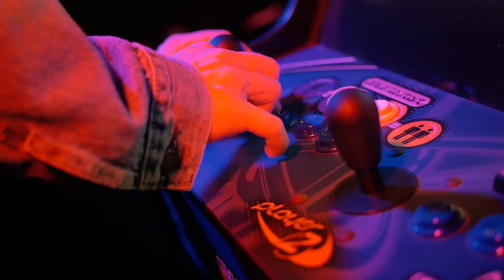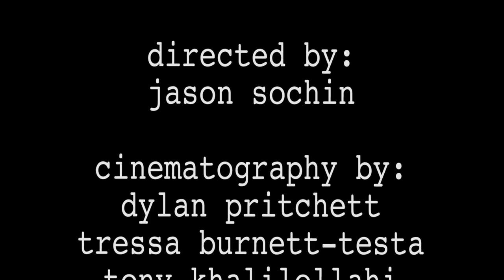Carboxylic Acid Trip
A boy plays an arcade game and begins to attract the attention of everyone around him. Will he win?